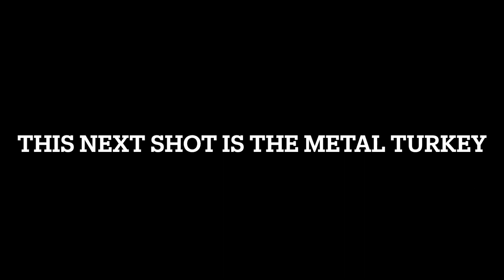Golden arrow archery club, Wahoo, Nebraska indoor 3D archery shoot 2022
This is a video of us doing a indoor 3D archery shoot with snow vision